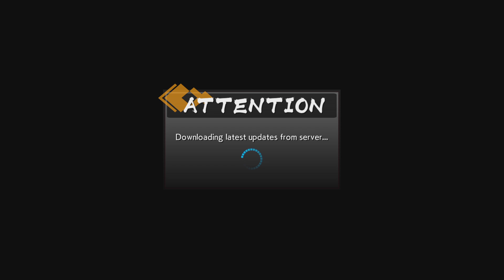DRAGON BALL FighterZ_20240615145229